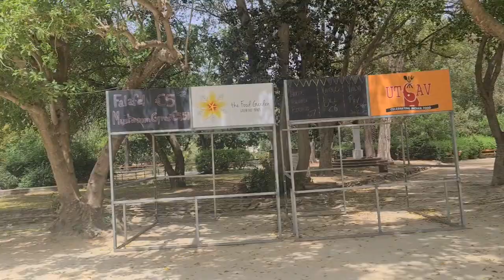Cyprus: Municipal Gardens next to Cypriot Parliament in Nicosia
CYPRUS: NICOSIA (capital cuty of Cyprus). Municipal gardens of Nicosia. Nicosia is the largest city, capital, and seat of government of Cyprus. It is located near the centre of the Mesaoria plain, on the banks of the River Pedieos. According to Greek mythology, Nicosia (Lefkosia in Greek) was a siren, one of the daughters of Acheloos and Melpomene and its name translates as "White State" or "City of White Gods". Nicosia is the southeasternmost of all EU member states' capitals. It has been continuously inhabited for over 4,500 years and has been the capital of Cyprus since the 10th century. The Greek Cypriot and Turkish Cypriot communities of Nicosia segregated into the south and north of the city respectively in early 1964, following the fighting of the Cyprus crisis of 1963–64 that broke out in the city. This separation became a militarised border between the Republic of Cyprus and Northern Cyprus after Turkey invaded the island of Cyprus in 1974, occupying the north of the island, including northern Nicosia. Today North Nicosia is the capital of the Turkish Republic of Northern Cyprus, a state recognized only by Turkey.

Apart from its legislative and administrative functions, Nicosia has established itself as the island's financial capital and its main international business centre. In 2018, Nicosia was the 32nd richest city in the world in relative purchasing power.

Info - Wikipedia